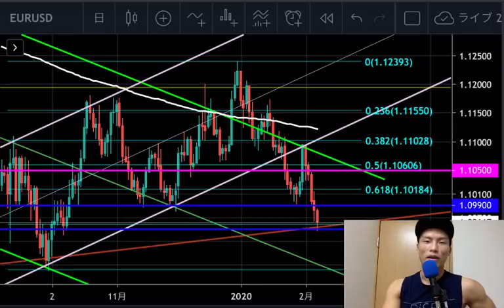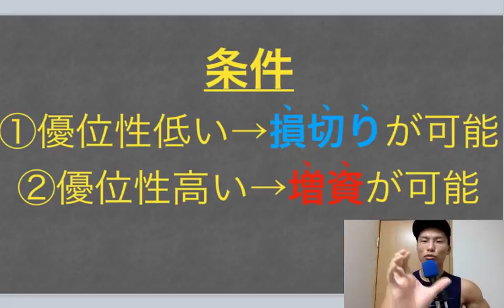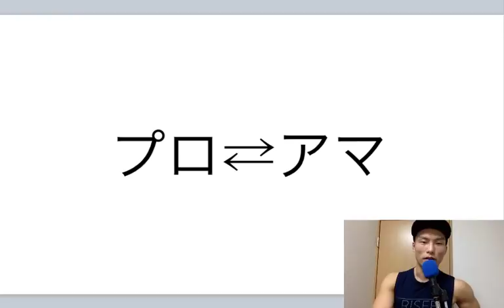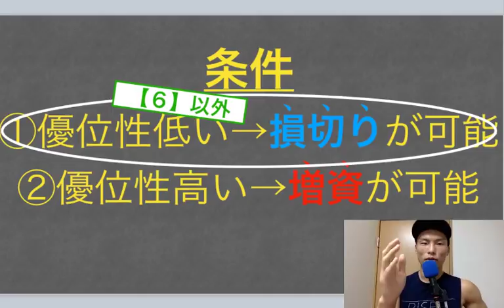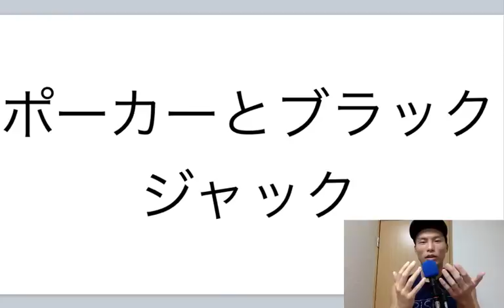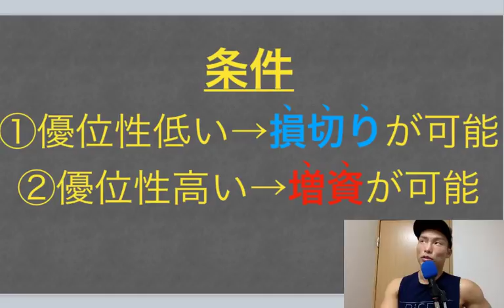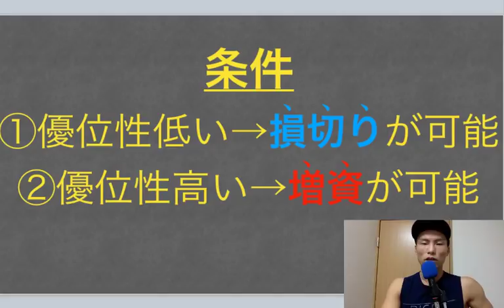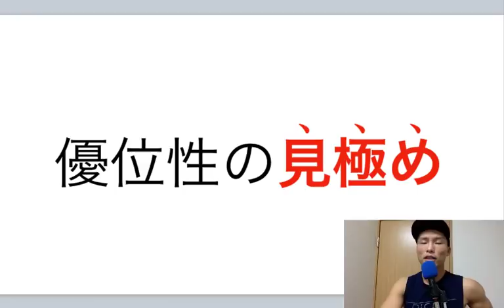損切りの『コツ』を●●に例えて解説！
【YouTubeメンバーシップ】→メンバー限定動画公開中

FX初心者の頃、

損切りの重要性は認識しているつもりだったが

実際に、「なぜ損切りが必要なのか？」

腹で理解できていなかった。

「小さく損切りを繰り返して大きく勝つ」

「トータルでプラスになればOK」

とよく言われるし、本にも書いてある。

しかし、初心者の頃は

実際にトータルでプラスにした経験がないので

中々イメージが湧かない。

そこで参考にしたいのがプロギャンブラーの考え方。

彼らは損切りの考え方を通して

トータルでプラスになるよう、

自分の行動をコントロールしている。

パチンコやスロット、カジノでのポーカーやブラックジャックは

優位性の低い時に損切り、優位性の高い時に増資できるため、

ギャンブル要素を排除することができる。

この考え方はシンプルにFXにも応用可能。

どちらにしてもポイントは

『優位性の見極め』である。